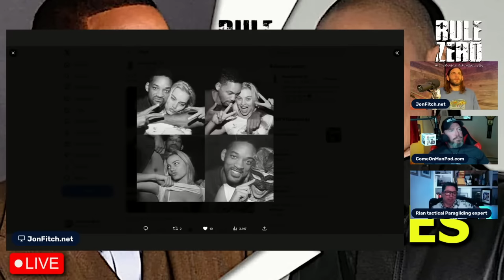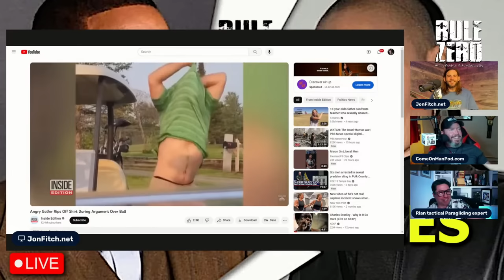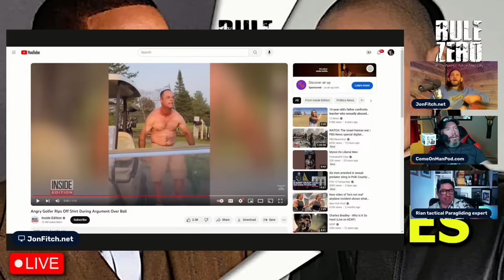Rule Zero: 7 Years of Lies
The cat is out of the bag. Will and Jada have been separated for the last 7 years. Today, we will discuss separation, taking a break, seeing other people, and everything else related to this nonsense. Super Chats will get extra attention.